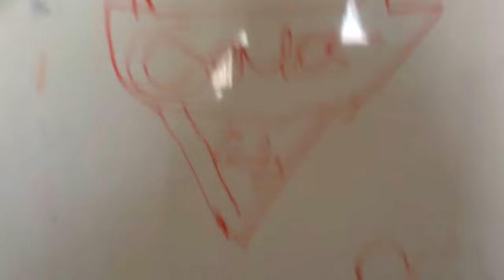Cars 4 triller 2